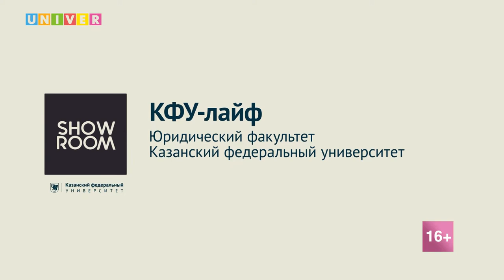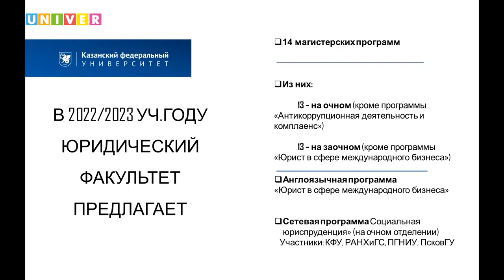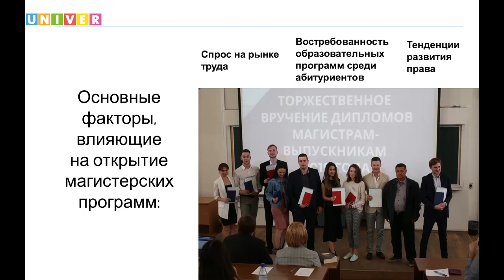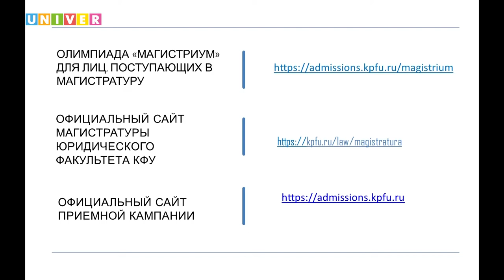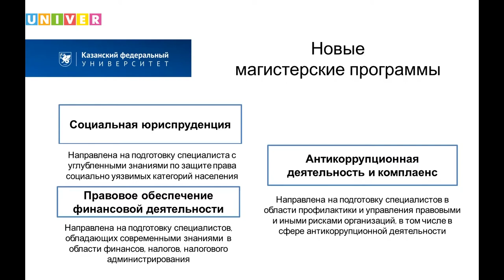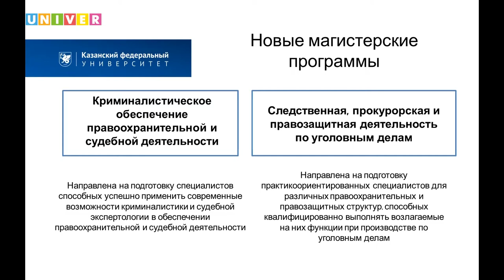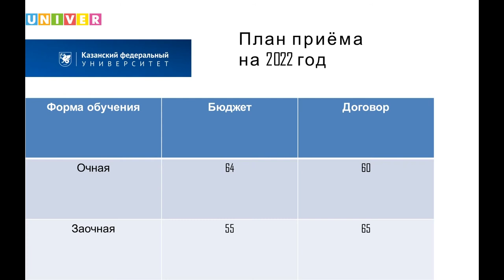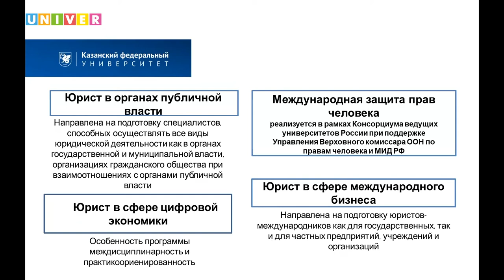КФУ-лайф. Юридический факультет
Казанский федеральный университет открывает свои двери для всех, кто жаждет знаний) О поступлении в магистратуру Юридического факультета и актуальных дисциплинах расскажут:

Рустем Давлетгильдеев - заместитель декана по международной деятельности КФУ
Алсу Хурматуллина - руководитель направления магистратуры Юридического факультета КФУ
Юлия Авдонина - ответственная за приёмную кампанию на Юридическом факультете КФУ